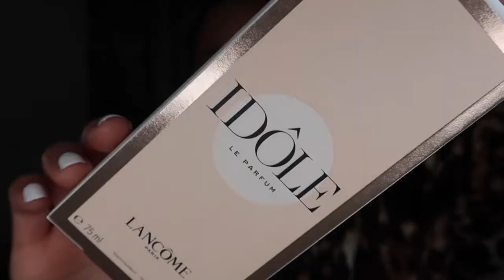COLLECTIVE HAUL ft Dior, Lancome, Canon, and More| Carla Simon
In this video I share a COLLECTIVE HAUL ft Dior, Lancome, Canon, and More. If you are looking to try new things this video Is for you. From you Hair Product Must Haves, to Film Making Must Haves. I Hope you enjoyed this video.

Kayali Rollerball Fragrance
Canon Power G7x Mark 2
Content Creator Kit
Lancome Idole Fragrance
Dior Backstage Face and Body Foundation
Creme of Nature Shampoo
Creme of Nature Conditioner

PRODUCTS USED